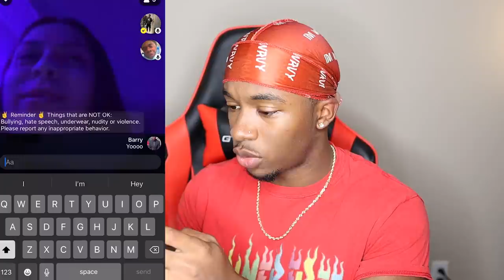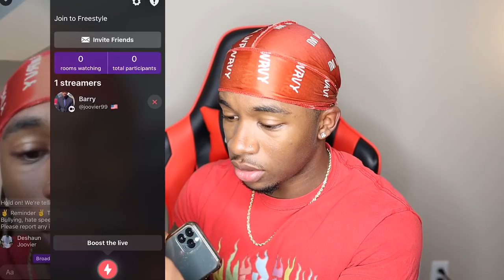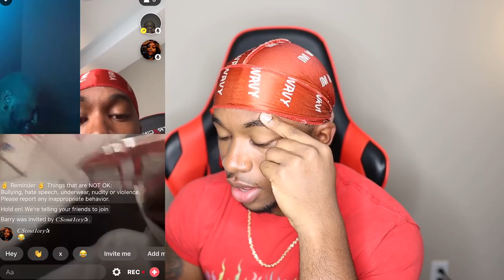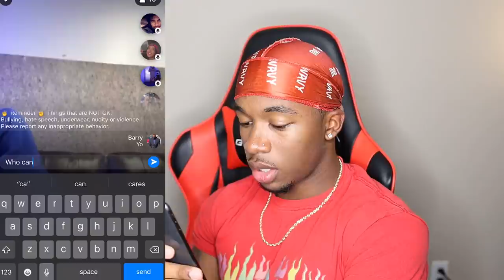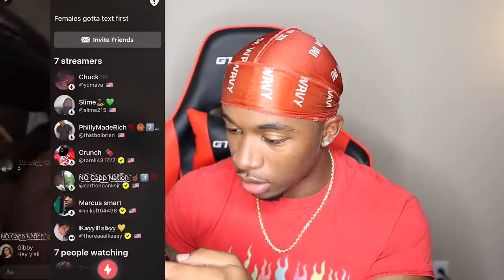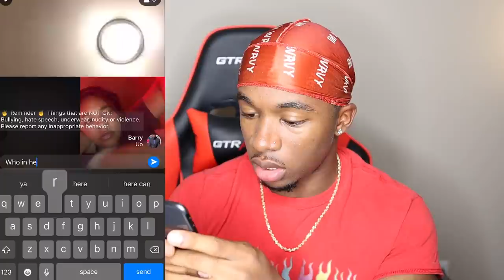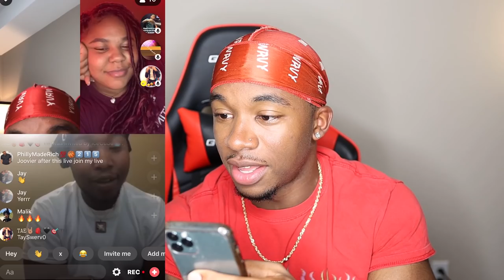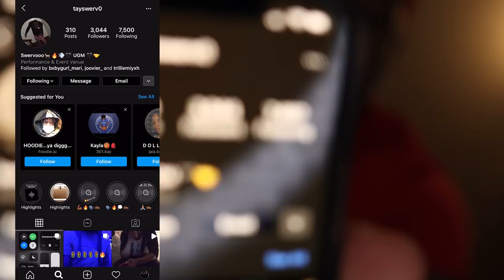This Guy From Yubo Went CRAZY on a Freestyle